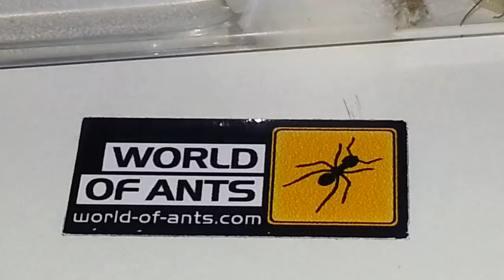Camponotus terebrans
Eine australische Schönheit